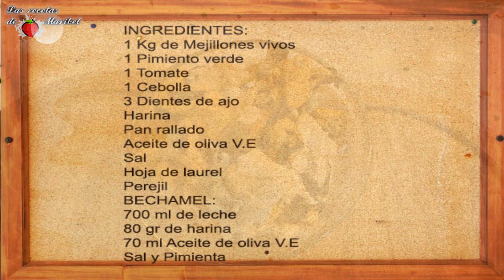🎄 Croquetas de Mejillones | Mejillones TIGRES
Comienzo un ciclo de recetas orientadas para las comidas de Navidad. En esta ocasión unas deliciosas croquetas y mejillones rellenos que gustan a todos.

INGREDIENTES:
1 Kg de Mejillones vivos
1 Pimiento verde
1 Tomate
1 Cebolla
3 Dientes de ajo
Harina
Pan rallado
Aceite de oliva V.E
Sal
Hoja de laurel
Perejil
BECHAMEL:
700 ml de leche
80 gr de harina
70 ml Aceite de oliva V.E
Sal
Pimienta